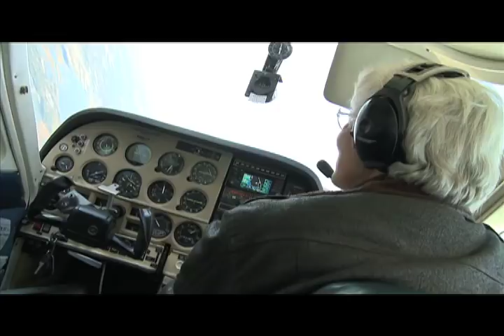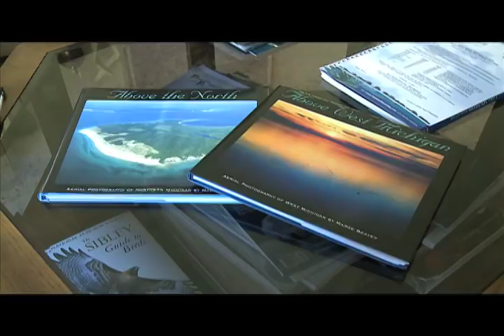Marge Beaver - Pilot Photographer.mov